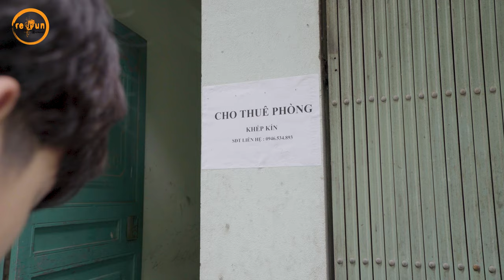[PHIM NGẮN #7] - Cô Gái Hám Tiền Đào Mỏ Em Trai Chủ Tịch Và Cái Kết Không Thể Ngọt Ngào Hơn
Chọn chất lượng full 4K để trải nghiệm video được tốt nhất.